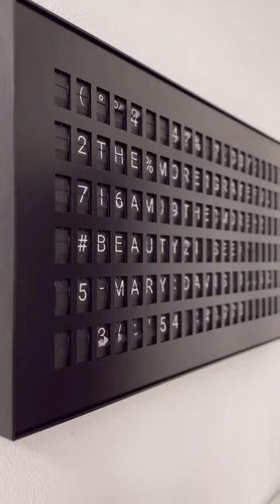Vestaboard mesmerizes artist Alli K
Dallas-based artist Alli Koch “loves to be surprised each morning with the quote of the day on Vestaboard,” she says.

Alli is a muralist and a published author of 8 books. “Sending notes to my husband through Vestaboard while I’m away is how I use it most.”

Her home mirrors her creative career, with beautiful art and design. “Vestaboard is a statement piece and is the coolest, most functional art piece in our space. I can sit in front of it for the longest time just mesmerized.”

Alli and her husband love to entertain, and Vestaboard is now an integral part of that. When guests see it, they “instantly pull out their phones and ask us to make Vestaboard move again.”

“I’m excited to share it with friends at our Christmas party!”